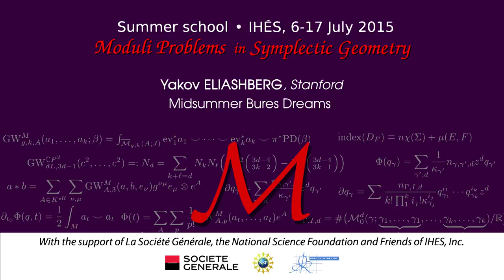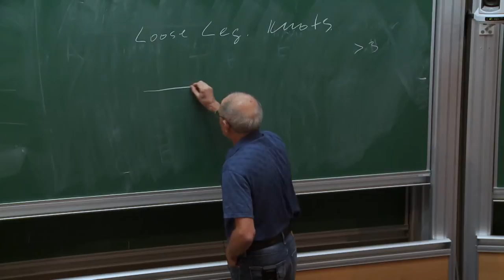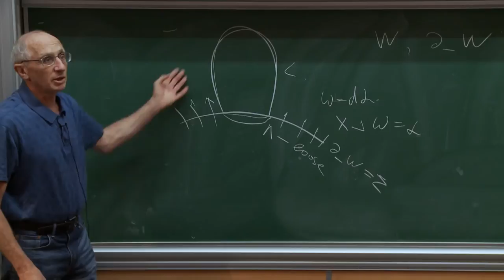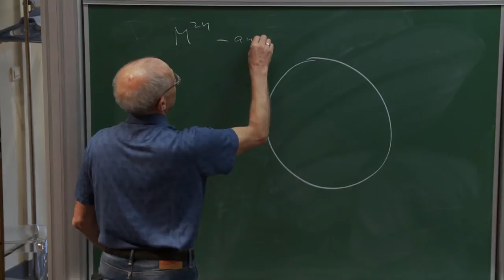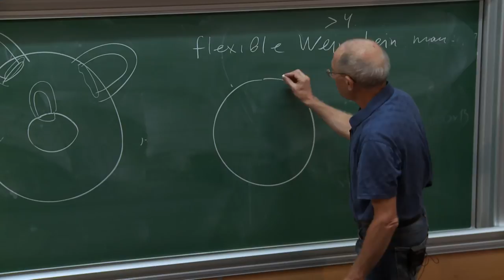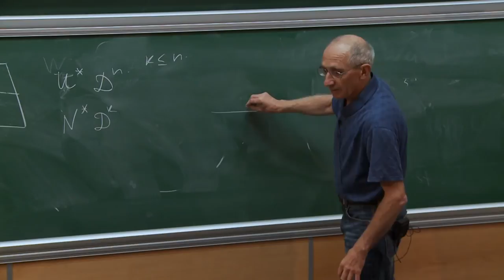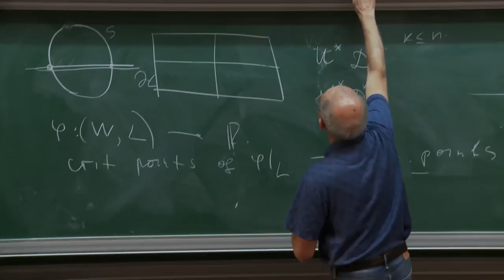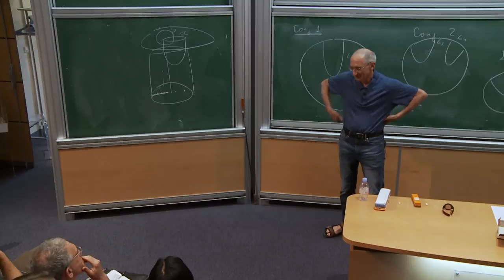Yakov ELIASHBERG - Midsummer Bures Dreams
I will discuss some questions and conjectures concerning symplectic topology of Weinstein manifolds.
8 juillet 2015